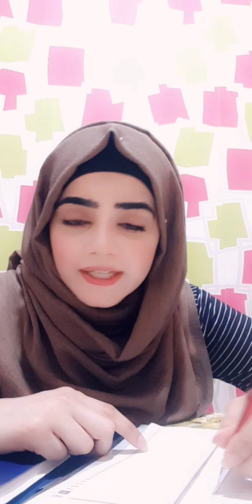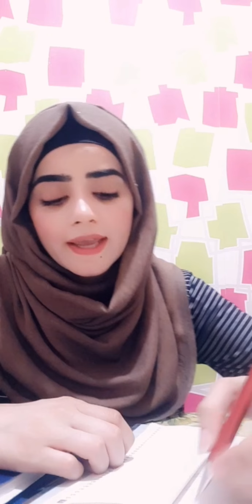What Will Happen In Quick Weight Loss | Clear Your Diet Concept | Dietitianaqsa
Take is serious and move towards a healthy lifestyle.
set your goals.
Be positive.
Good luck my princess.

aqsaafzal
istanbul,turkey
pcos
Pcosdiet
aqsavlog
dietplanforpcos
weightloss
dietitianAqsa
AqsaMughal
Health & Fitness
Travel
Tours